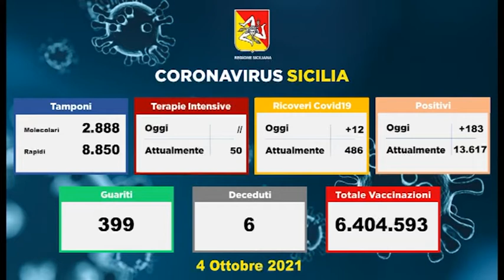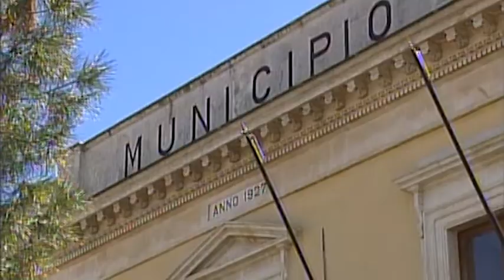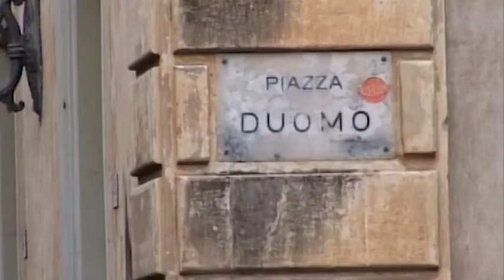TG STAR 5_10_21